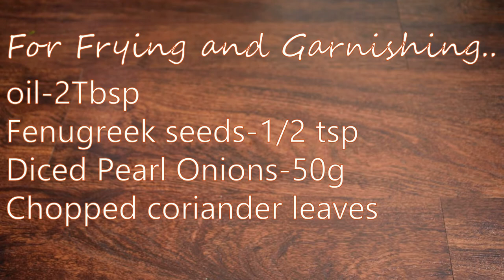How to make Fish curry & Rice cooked in coconut milk in Tamil|மீன் குழம்பு,தேங்காய் பால் சாதம்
Yummy Fish curry goes great with Rice cooked in coconut milk!